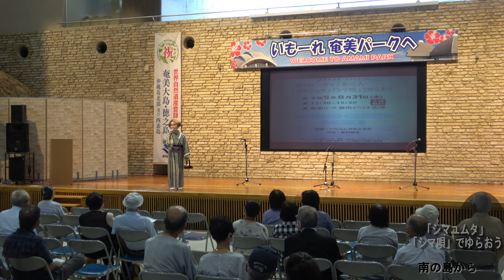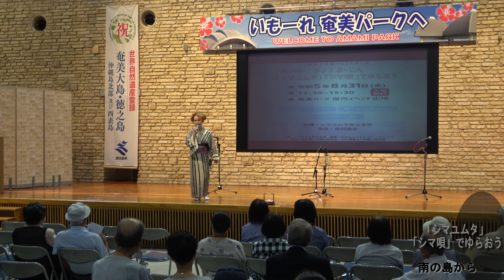ディ！まーじん「シマユムタ」「シマ唄」でゆらおう 古仁屋八月踊り 2023.8.31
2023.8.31に奄美パークで行われた第2回ディ！まーじん「シマユムタ」「シマ唄」でゆらおう
　古仁屋八月踊り
古仁屋八月踊り研究会・古仁屋童子八月踊り研究会
進行　若林京子さん